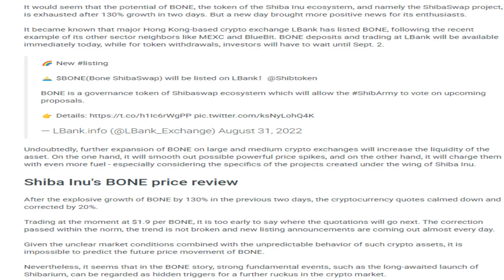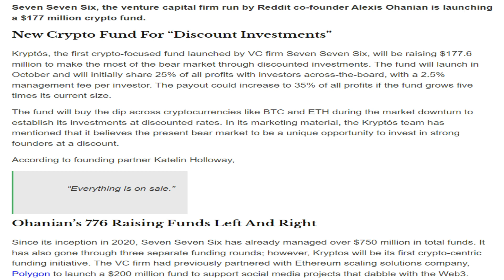01/09/2022| Cryptocurrency news today | Crypto news today | Crypto market crash today | English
01/09/2022| Cryptocurrency news today | Crypto news today | Crypto market crash today | English | Cryptocurrency for beginners

-VeChain Enters Into New Partnership With Canadian Product Verification Software Company
-Shiba Inu's BONE 130% Growth Hype Is Not Over as This Announcement Follows
-Shiba Inu Investor Sentiment Will Be Determined By Card Game Shiba Eternity
-Russian PM Says Digital Assets Are 'Safe Alternative' in Foreign Trade, Urges for Ruble Payments
-OKSE Adds Support For Shiba Inu, Enabling Millions Of Merchants in 170 Countries To Accept Shib As Payment
-Luxury brand Hermès ventures into metaverse with crypto and NFT trademark filing
-Reddit Founder’s VC To Raise $177M For Crypto Fund
-Georgia aims to adopt European crypto standards for Anti-Money Laundering
-Sixteen Arrested in South Korea for Illegal Crypto Trading Activities.
 -More Hong Kong Institutions Abandoning Crypto.
 -Japan Mulls Tax Relaxation For Cryptos.
 -Luxury Watchmaker Jacob & Co. Releases Limited-Edition Bitcoin Watch.